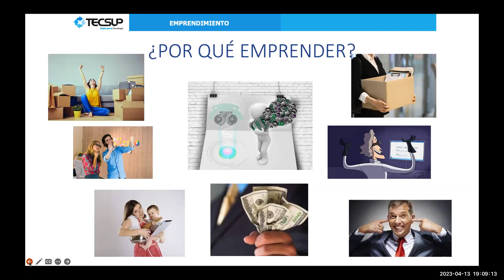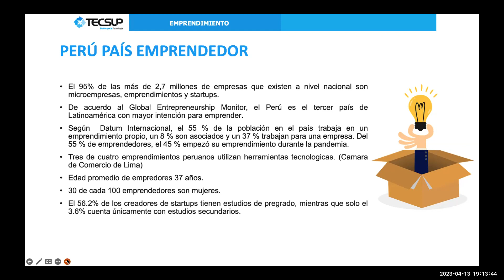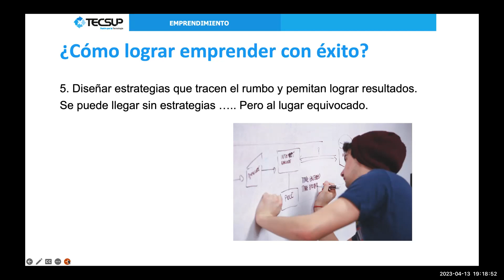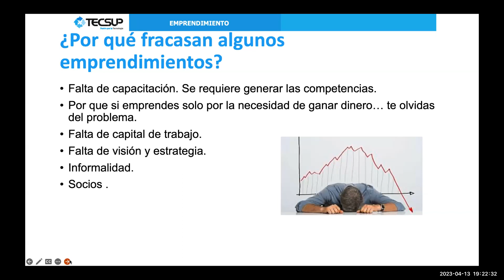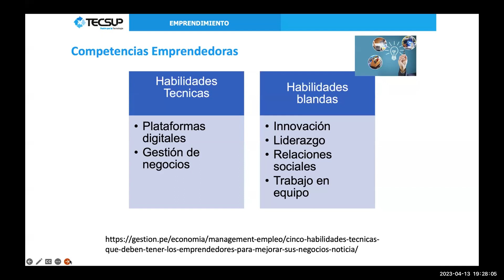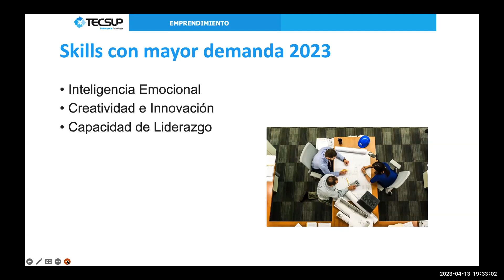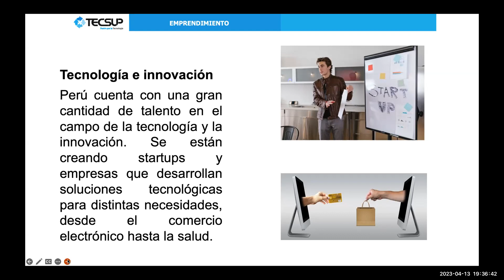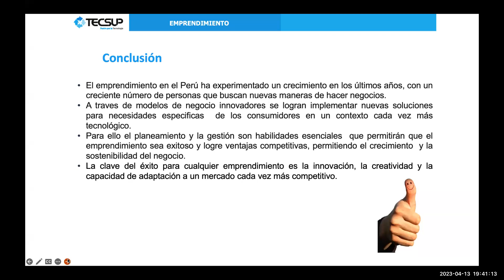CPE | PI PUN Master Class - Emprendimiento y Planes de Negocio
Para más información ingresa a los links de WhatsApp para que puedas comunicarte con nuestros asesores dependiendo la sede de tu interés